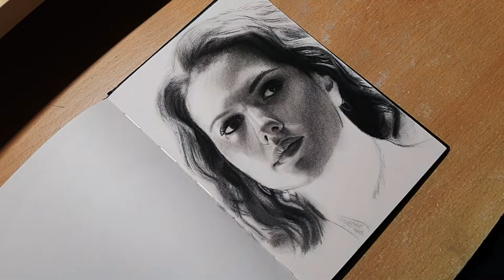Drawing Scarlett Johansson (Black Widow / Natasha Romanova)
Time-lapse of my charcoal drawing of Scarlett Johansson (Black Widow / Natasha Romanova) using Faber-Castell charcoal pencils on Daler-Rowney Sketchbook paper.

Also, make sure to check out my Etsy shop if you wish to see and/or buy prints of my work.

Thank you for looking and have a fantastic day.